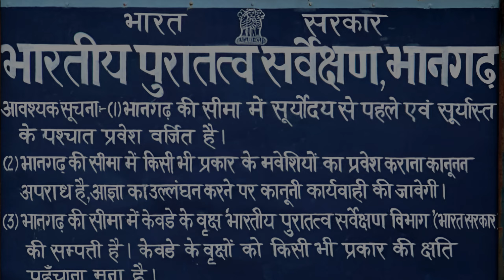BHANGARH : Animated real Horror Story 😱 | सच्ची कहानी | Creepy Sunday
Bhangarh Fort: India's Most Haunted Place Comes Alive in Chilling Animated Horror Story
Experience the terrifying legend of Bhangarh Fort like never before in this spine-chilling animated horror story! 🎥🔥
Bhangarh Fort, located in Rajasthan, India, is renowned as one of the most haunted places in the country. This 16th century fort is shrouded in dark tales of curses, forbidden love, and restless spirits that still linger within its ruins.
In this gripping animated adaptation, we bring to life the haunting story of Princess Ratnavati and the tragic events that led to the fort's abandonment. When a power-hungry tantrik becomes obsessed with the princess, his dark magic unleashes a terrible curse that plagues the fort for eternity. 😱
With stunning visuals and a chilling narrative, this animated horror story transports you straight into the heart of Bhangarh's paranormal mysteries. Prepare to be on the edge of your seat as the tale unfolds with bone-chilling twists and turns!
Don't miss this opportunity to experience the legend of Bhangarh Fort in a whole new light. Watch now and let the haunting begin! 👻
Key features:
Gripping animated adaptation of Bhangarh Fort's haunting history
Stunning visuals that bring the fort and its dark secrets to life
Chilling tale of forbidden love, curses, and restless spirits
Spine-tingling narrative that will leave you shivering
So what are you waiting for? Dive into the world of Bhangarh Fort's paranormal mysteries and let the horror begin! 🎃💀